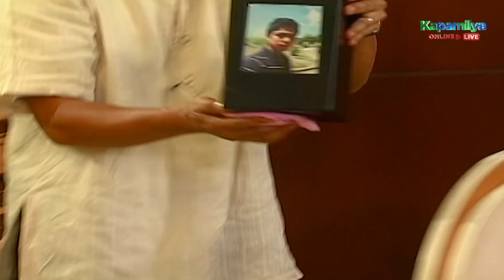Rita loses consciousness thinking about Ramon's death | Tayong Dalawa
Rita (Gina Pareño) loses consciousness thinking about Ramon's (Coco Martin) death.